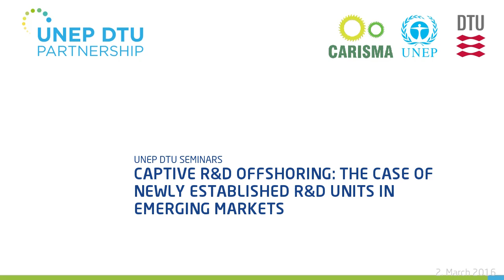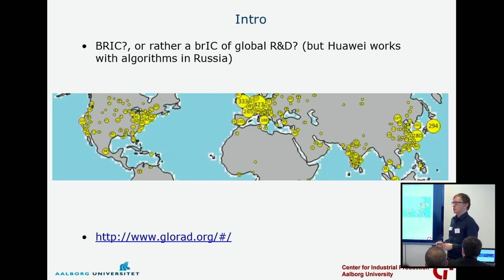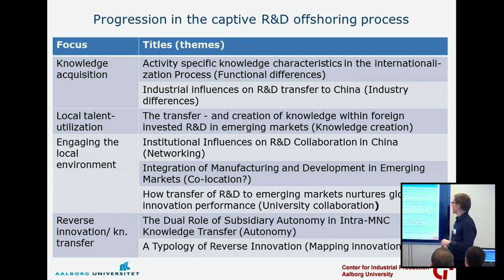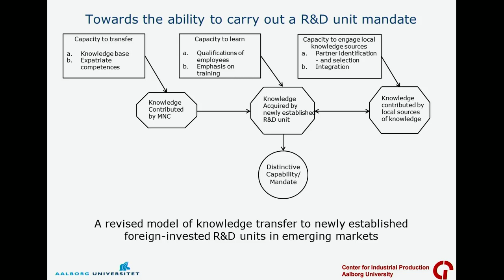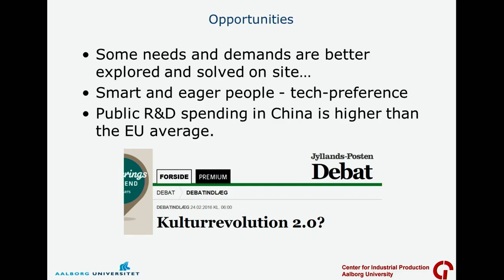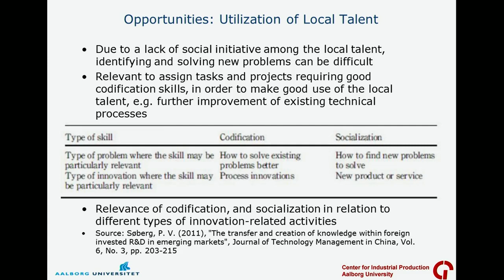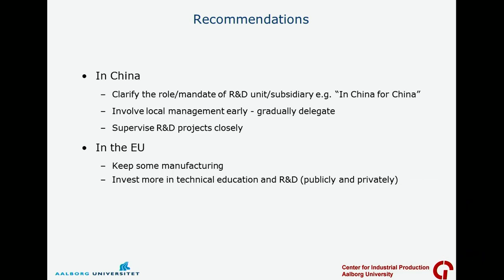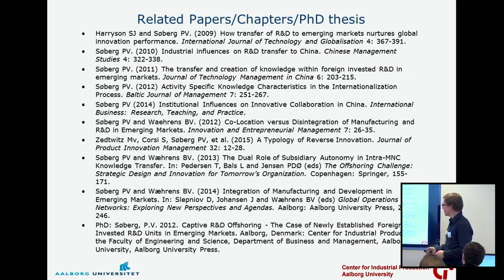CARISMA Seminar: Captive R&D offshoring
This presentation on 'Captive R&D offshoring: The case of newly established R&D units in emerging markets' is from the CARISMA seminar held on 2 March 2016 at UN City, Copenhagen.